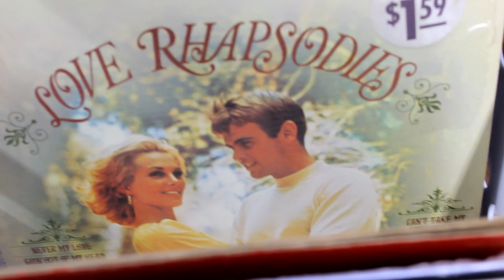*:･ﾟ✧ thrifting try on haul *:･ﾟ✧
hey !! thank u  *:･ﾟ✧
music credit is wii tennis by splash daddy & okthxbb and is only used for creative purposes without monetization or profit
also in my streets by beestro c
i use a canon t3i for filming and sony vegas pro 13 for editing